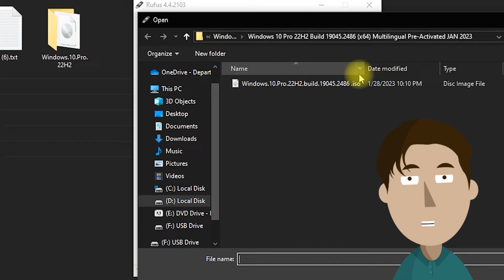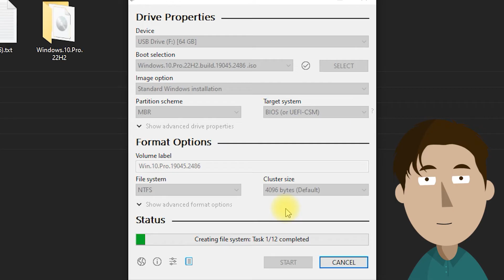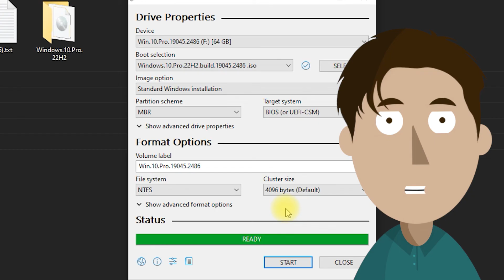How to Create a Bootable USB Drive Using Rufus - Step-by-Step Guide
Learn how to create a bootable USB drive using Rufus in this step-by-step guide! 💻🔧 From downloading Rufus to configuring settings and completing the process, we've got you covered. Watch now and empower your tech skills! Let's dive in! 🚀